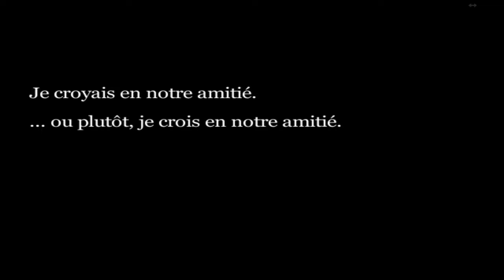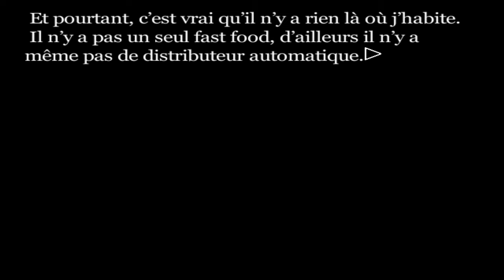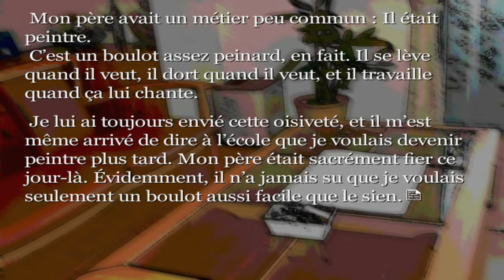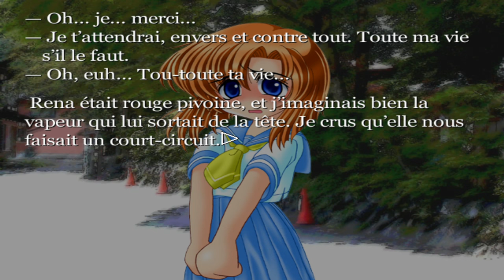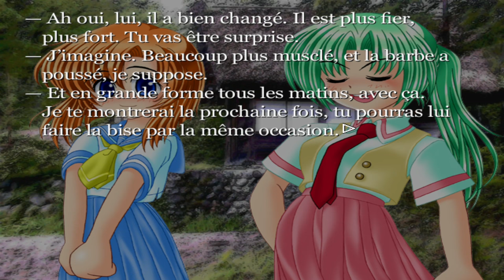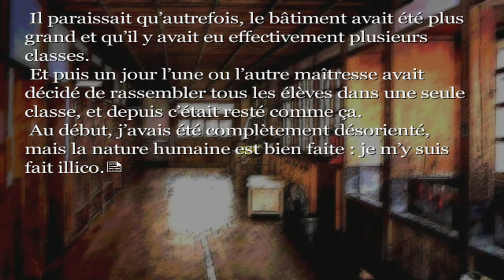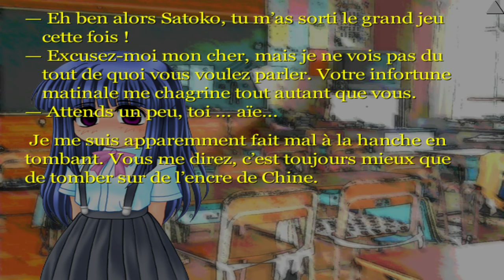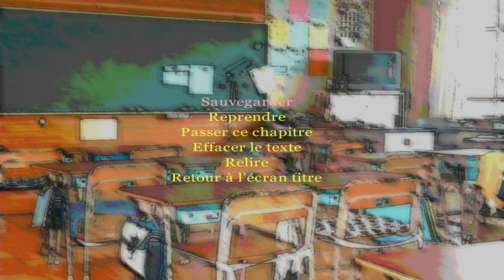Le sanglot des cigales | Des enfants précoces... | Let's play Fr #1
Je me test à la visual novel, dites moi ce que vous en pensez et peut être que je continuerais =)